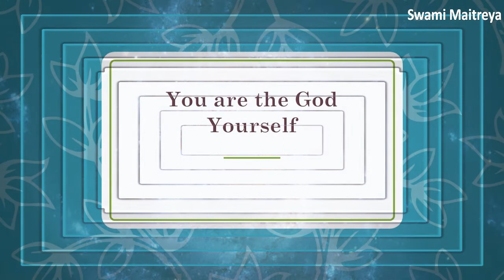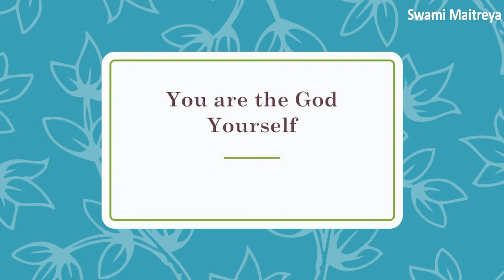You are the God yourself (Enlightenment )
You are the Atman and it alone is the Truth